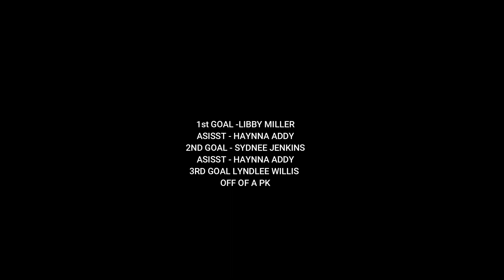2018 SOUTHERN OHIO CREW GIRLS SOCCER CLUB - SOC U18 19 vs OHIO STING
2nd GAME OF 2018 CLUB X TORNADO CUP SOCCER TOURNAMENT.

LIBBY MILLER - 1 GOAL
SYDNEE JENKINS - 1 GOAL
LYNDLEE WILLIS - 1 GOAL ON A PK
HAYNNA ADDY - 2 ASSIST.

WE WON THIS GAME 3-1